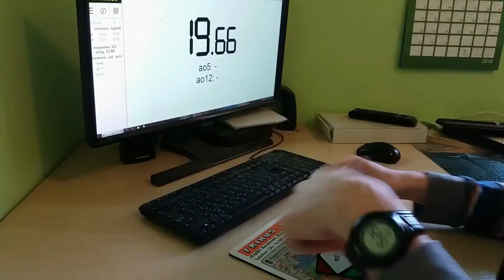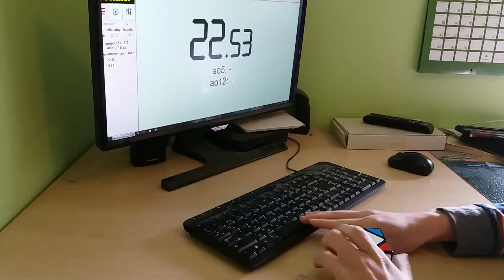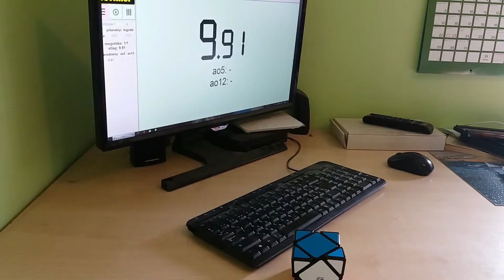Skewb | Legjobb Eredmények - Rekordok